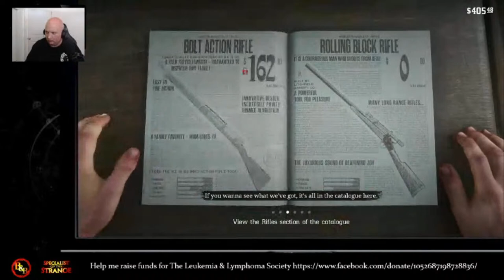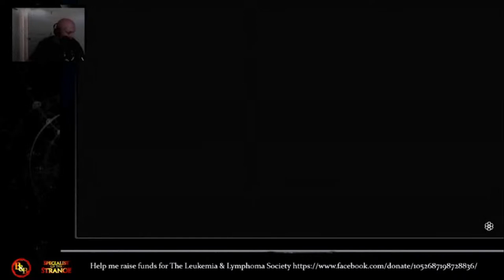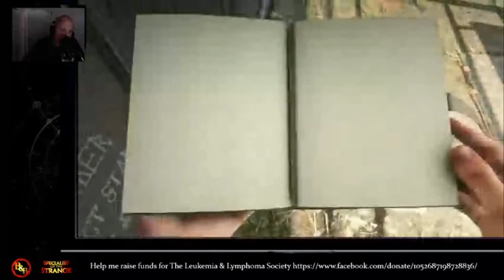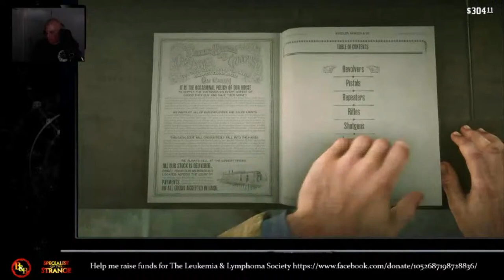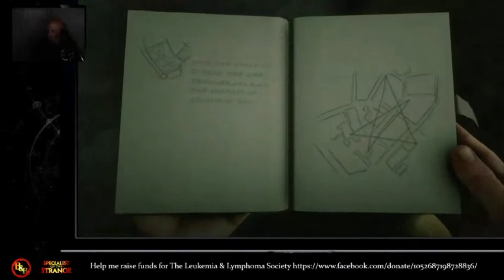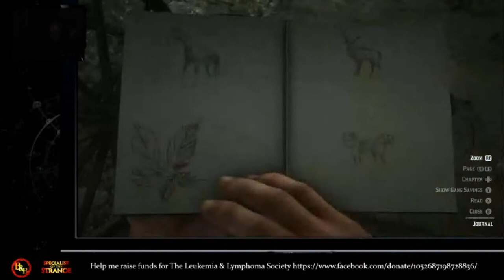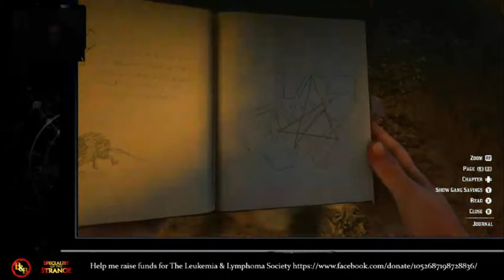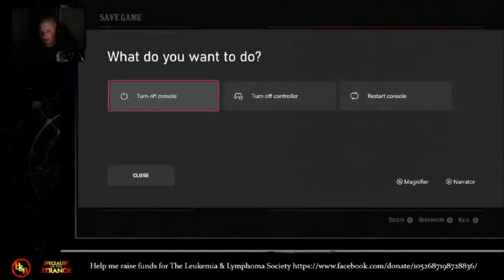Red Dead Redemption 2: High Honor Playthrough Episode 5 - Specialist Gaming LIVE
Apparently Read Dead Redemption had a major update. Heard rumors it was to optimize for Xbox Series X, so I thought I'd take a gander. And be a good boy... maybe.

This channel is officially part of the Bald and Bonekrs Network LLC

Official Links